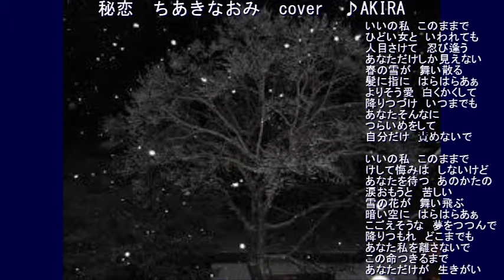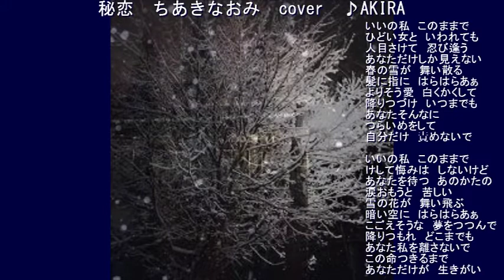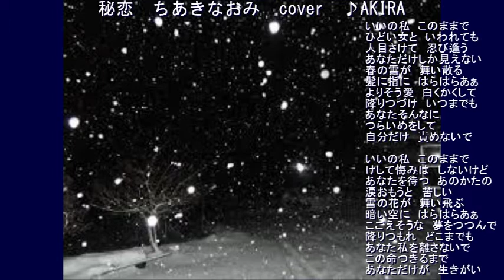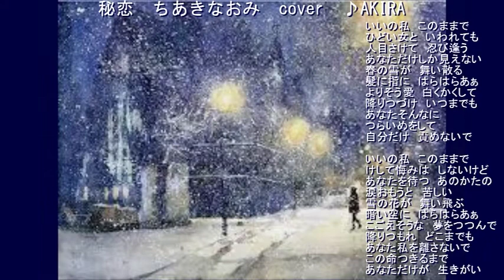秘恋 ちあきなおみ 2000 ~cover ♪AKIRA